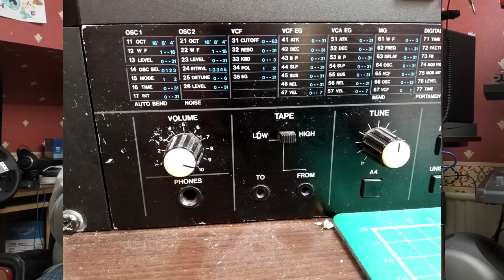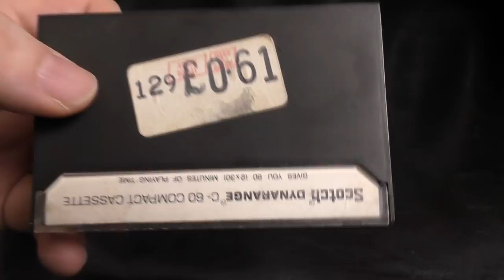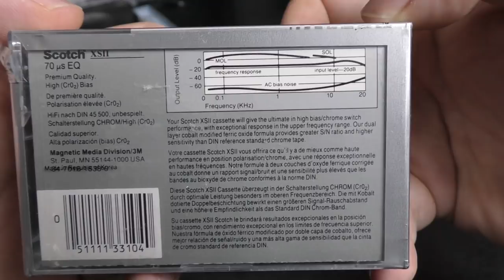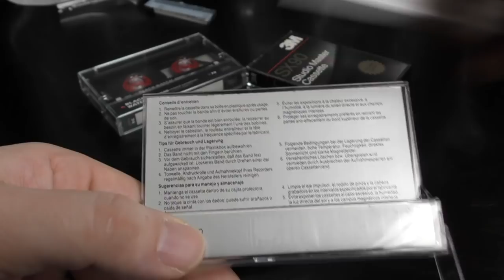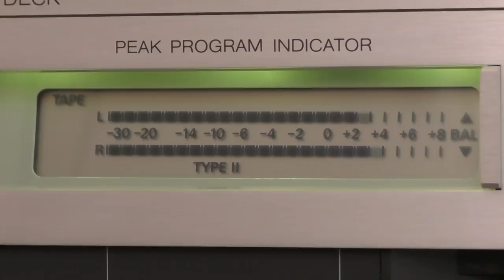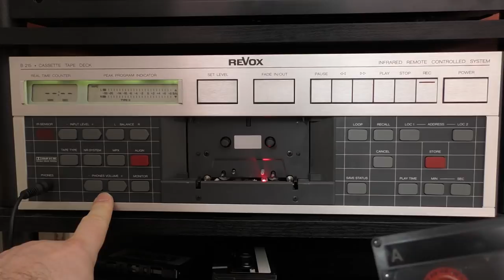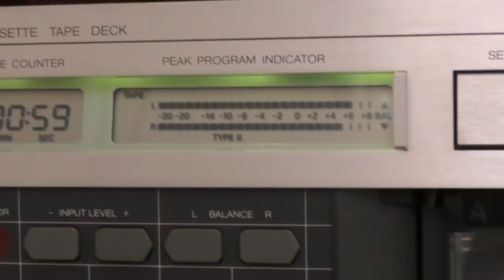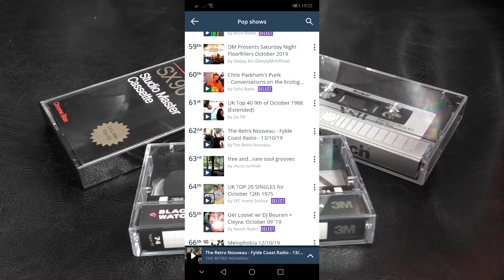Scotch / 3M - Black Watch Metal / XSII / SX Studio Master Cassettes...And A Chat About Synthesizers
*THERE IS AN ADDENDUM VIDEO TO THIS COMING UP NEXT, AS I SPOTTED A MISTAKE*
In this video I take a look at 3 x Scotch / 3M Cassettes
Black Watch Type 4 Metal
XSII & SX Studio Master Type 2
And you get to see me in front of the camera explaining why it's good to keep with physical items and not let everything be connected to the internet.

DECK USED: Revox B215

If you like chatting and posting about cassettes, why not join my Facebook group dedicated to it: Blank Cassette Tapes